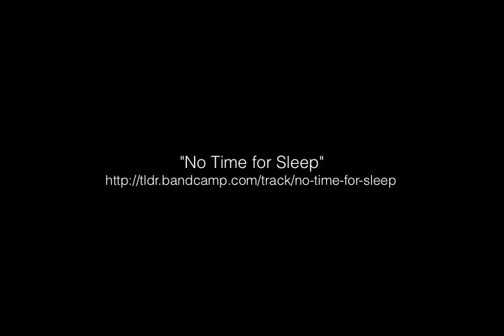No Time for Sleep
music video made from CC-licensed videos of animals falling asleep.